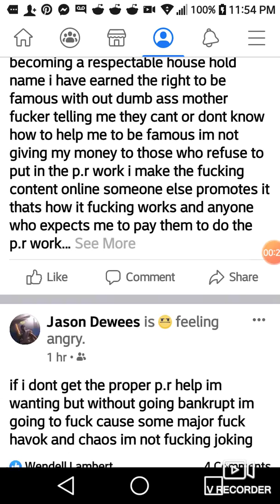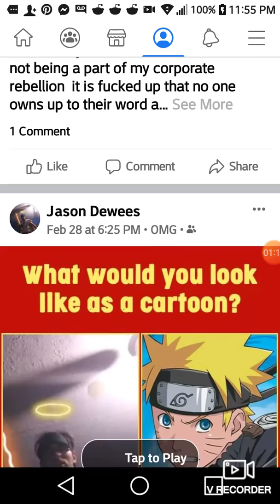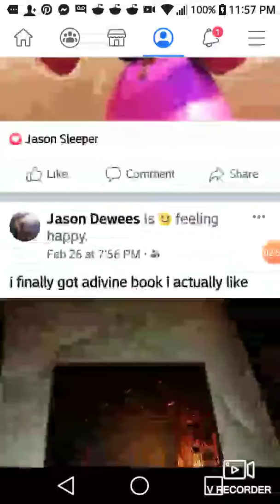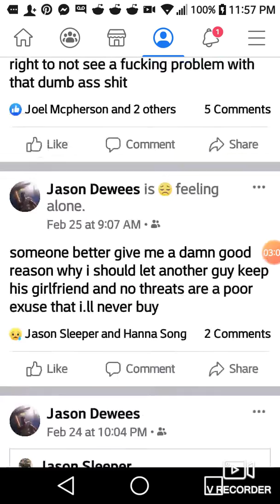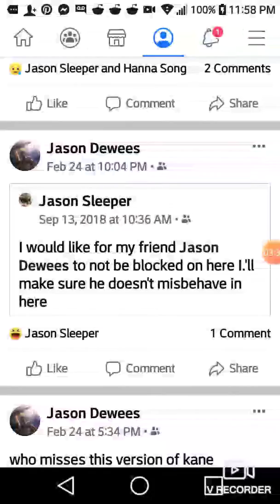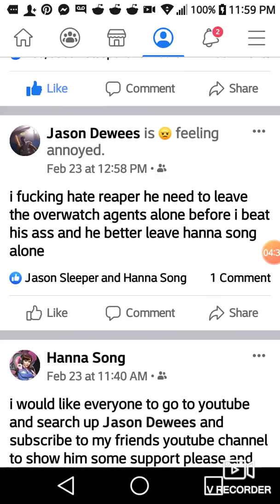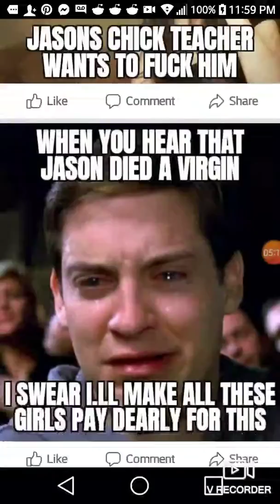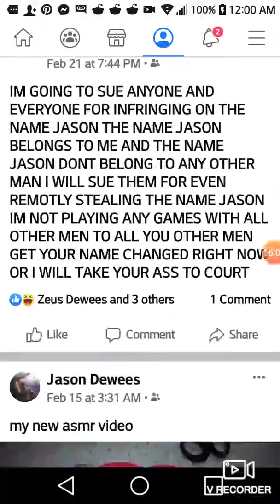this is my facebook ad me as a friend